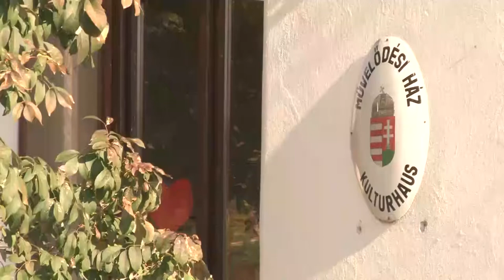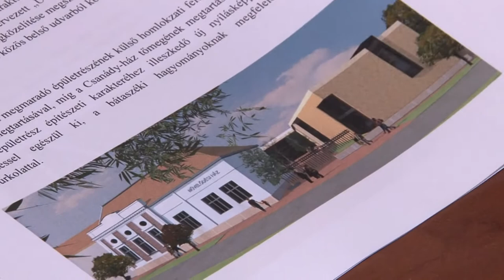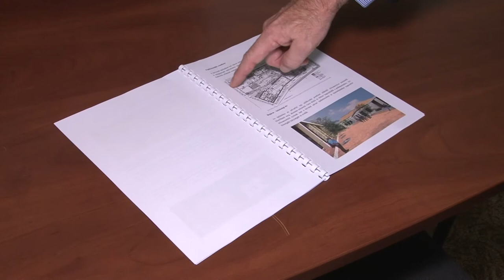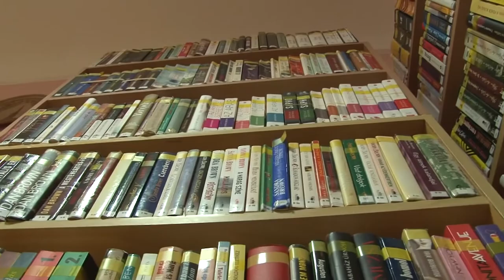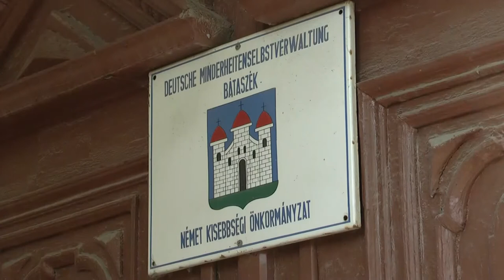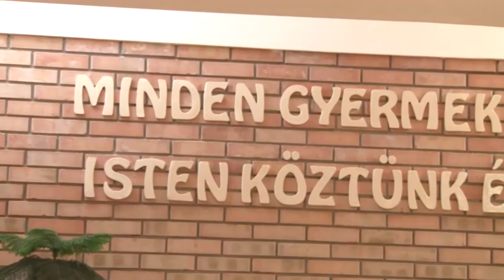Cikádor magazin 20201109